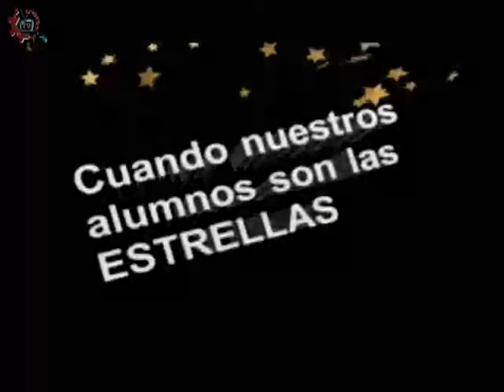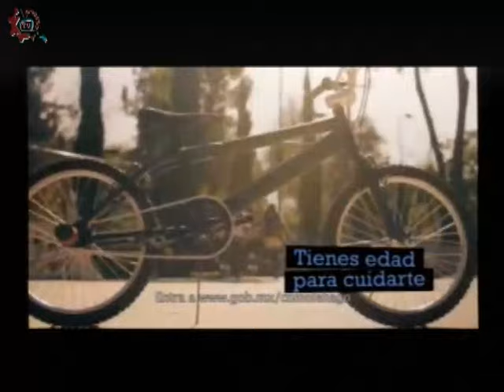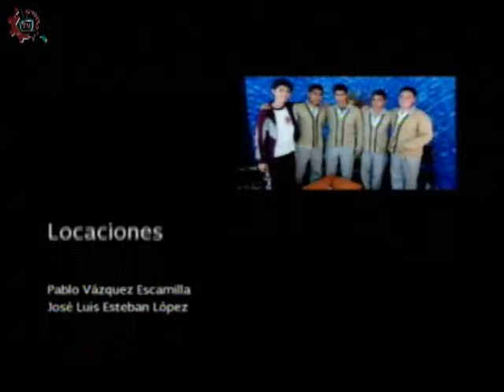20160517-CE1516/Nuestros alumnos/Ganadora de Atletismo -EST 40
Nuestros alumnos. Ganadora de Atletismo. EST 40. Invitados: Citlali, Keila, Francisco. Conduce: Guillermo Gómez. Fecha de emisión: 17 de mayo de 2016. Este y otros programas los puedes ver